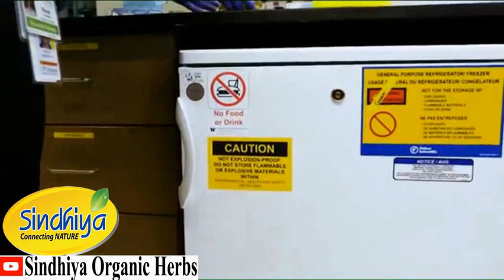COVID-19, WHO কি বলে? করোনায় মৃত ব্যক্তির জানাজায় অংশগ্রহন করা যাবে কি ?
করোনা আক্রনত হয়ে যেসকল ব্যক্তি মারা গিয়েছেন তাদের জানাজায় অংশগ্রহনে কোন সমস্যা আছে কি ?এবং এই লক ডাউনের সময় ঘরে বসে করনীয়  বিষয় কি হতে পারে ? এ সকল বিষয় সম্পর্কে জানার জন্য ভিডিওটি না টেনে শুরু থেকে শেষ পর্যন্ত দেখুন এবং যারা নতুন তাদেরপ্রতি বিশেষ অনুরোধ আপনারা আমাদের এই সিন্ধিয়া ওরগানিকু হারবস চেনেলটিকে সাবসক্রাইব করুন এবং আমাদের নতুন নতুন ভিডিওর নটিফিকেশন  পেতে বেল আইকনে কিলিক করুন ভিডিওটি যদি ভালো লেগে থাকে তো লাইক করুন এবং বন্ধুদের সাথে সেয়ার করুন

We do not aim to diagnose, treat, cure or prevent any illness or disease. You must consult your doctor before acting on any content on this website, especially if you are pregnant, nursing, taking medication, or have a medical condition.